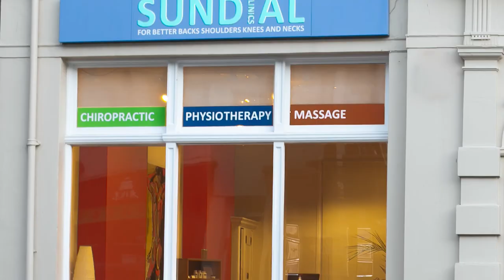Best Low impact Exercise for Back Pain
How should you exercise with back pain - and what exercises should you avoid? Expert advice from chiropractors and physiotherapists at Sundial Clinics, Brighton.
If you’re suffering from back pain, it's important to try to stay active and resume your normal activities. But you have to know what is going to make things better and what is going to make things worse. This video will show you how to recover quickly and easily from an episode of back pain.